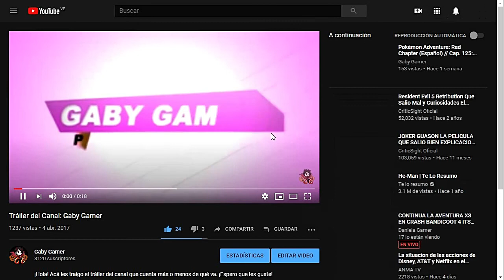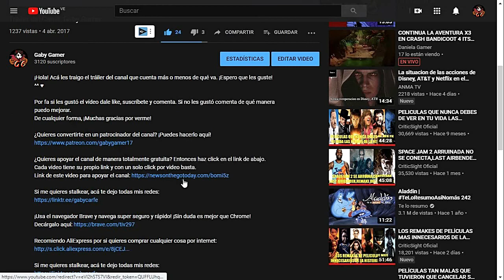Pikuniku // Cap. 05: ¡Soy Maldad Pura!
¡Seguimos explorando el mundo! Y luego de conseguir otro insecto y más monedas, conocemos a Sam la babosa y rompemos todas sus cosas, así conseguimos un nuevo trofeo. Finalmente ayudamos a una persona atrapada en un árbol caído.

Pikuniku es un videojuego de aventuras y puzles desarrollado por Sectordub y publicado por Devolver Digital. El juego se lanzó el 24 de enero de 2019 para Linux, macOS, Nintendo Switch y Microsoft Windows.

Línea de tiempo y objetivos principales:
00:00 Explora el Mundo
00:47 Encontramos el Segundo Bicho
00:57 Explora el Mundo
03:01 Logro desbloqueado: Creso
03:11 Explora el Mundo
06:06 Encontramos el trofeo: Sam la babosa
06:16 Explora el Mundo
07:10 Ayuda a los aldeanos atrapados
07:31 Patrocinadores
07:51 Apoya el canal gratis con un click
08:12 Despedida
08:28 Outro

Recomiendo AliExpress por si quieres comprar cualquier cosa por internet: